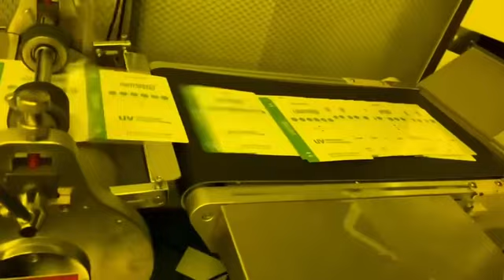High quality of Lightspeed front film#frontfilm